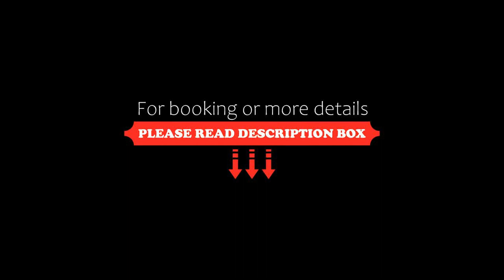Chengdu Tibet Hotel, Chengdu, China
About Property:
You're eligible for a Genius discount at Chengdu Tibet Hotel! To save at this property, all you have to do is sign in.
Standing on the shore of the Jinjiang River, Chengdu Tibet Hotel features a Tibetan theme with a hint of modern art decor. The luxurious property offers 4 dining options, a fitness centre and a spa. Free parking on site and rooms with free wired internet are provided. The hotel is a 3-minute walk from Metro Line 1 and Line 6.
Tibet Hot...
Property Type: Hotel
Address: No.10, North Renmin Road, Jinniu, 610081 Chengdu, China
Searching For
1. Chengdu Tibet Hotel - Chengdu - China
2. Chengdu Tibet Hotel - Chengdu - China Address
3. Chengdu Tibet Hotel - Chengdu - China Rooms
4. Chengdu Tibet Hotel - Chengdu - China Amenities
5. Chengdu Tibet Hotel - Chengdu - China Offers and Deals
Audio Credit:
Track Title: Subway Dreams
Artist: Dan Henig